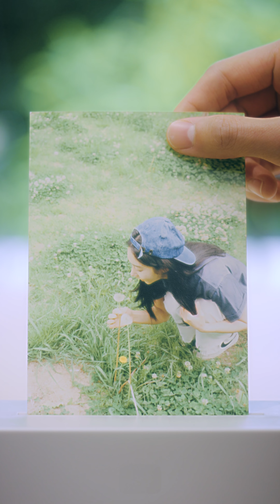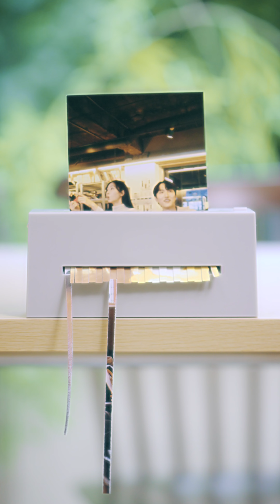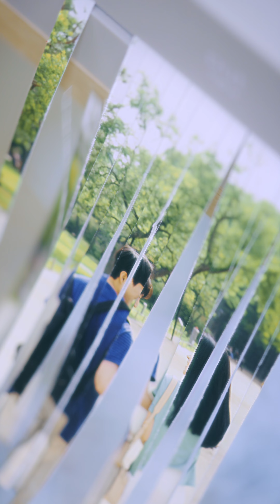[MV] 2024 월간 윤종신 5월호 - 초기화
[5월호 이야기]
“나라는 컴퓨터는 한번씩 초기화를 해줘야해.”

2024 [월간 윤종신] 5월호 ‘초기화’는 자신을 새로고침하여 새롭게 나아가고자 하는 한 남자의 마음을 담은 곡이다. 어렵게 비워냈기에 비로소 채울 수 있게 된 마음. 과거를 뒤로했기에 드디어 미래를 맞이할 수 있게 된 마음. 그런 마음 상태를 전자기기의 포맷 상태에 빗대어 표현했다. 빨라진 속도와 넉넉해진 용량을 체감하듯 이전에 비해 홀가분해진 자신을 실감하고, 새로운 것을 향한 탐색과 설치를 시도하듯 이전에 비해 분주해진 자신을 발견하는 노랫 속 화자를 지켜보고 있노라면, 우리는 새로운 사랑이 가능해진 마음과 초기화를 마친 전자기기의 유사성에 대해 생각하게 된다. ‘니가 뭐라고’, ‘메뉴’, ’이별 이별 이별’ 등을 만든 이상규, 박준식 콤비가 윤종신과 다시 한번 호흡을 맞췄다.

“어떤 추억은 아주 달콤해서 나를 지탱해주기도 하지만, 어떤 추억은 영영 그늘이 되어서 나를 계속 좀먹기도 하는데요. 특히나 트라우마가 되어서 내 삶을 자꾸 멈추고 망가뜨리는 추억은 나 자신을 초기화하지 않고서는 결코 지울 수 없을 것만 같죠. 미래를 배경으로 하는 수많은 영화와 드라마 속에서 기억을 지우는 설정이 등장하는 건 아마도 그래서일 거예요. 기억을 지우지 않고서는 좀처럼 앞으로 나아갈 수가 없는 사람들에게 다음을 보여주고 싶은 마음이겠죠. 노랫 속 화자에게 그런 초기화를 선물해주면 어떨까 싶었습니다. 아주 힘들고 어려웠던 시간 이후의 시간을, 다시 잘 살아보고 싶은 마음이 드는 그 순간을 바로 앞에 놓아주고 싶었어요.”

윤종신은 가사를 쓰는 동안 우리가 일상에서 시도하는 크고 작은 초기화에 대해 생각했다. 머리를 자르고, 대청소를 하고, 다이어트를 하고, 성형을 하고, 이사를 하고, 여행을 하고…… 나를 한 번씩 비워내고 싶을 때 우리가 감행하는 일들. 내가 놓여 있는 환경에 변화를 주고 싶을 때 우리가 실천하는 것들. 하지만 이러한 노력에도 불구하고 어떤 추억은 당최 날아가지도 지워지지도 않는다. 잠깐의 분위기 전환이야 이루어지겠지만, 그것은 나라는 운영체제 안에서 여전히 공간을 차지하며 언제든 예상치 못한 순간에 다시 활성화되고 만다.

“사실 우리의 실제 삶에서는 초기화란 불가능하잖아요. 영화 속에서야 버튼을 누르고 기계를 돌리면 그만이지만, 현실에서는 그 어떤 짓을 해도 지워지지 않는 게 추억이죠. 결국 우리에게 필요한 건 세월일 텐데, 그 세월을 빨리 감을 수 있는 방법 같은 건 없기에 더더욱 막막한 거겠죠. 하지만 한 가지 분명한 건 그 시간들이 지나가기는 한다는 거예요. 도대체 언제 지나갈까 싶은 시간이 모두 지나가고, ’어라? 나 이제 잘 살고 있네?’ 하고 달라진 자신의 상태를 실감하게 되는 순간이 찾아오죠. 어느 날 문득 예전처럼 힘들지는 않다는 걸 깨닫게 되는 상태, 다시 시작해봐도 좋을 것 같은 기대감이 감지되는 상태, 그런 상태가 아마도 가장 현실적인 의미의 초기화가 아닐까 싶네요.”

[Music]

Lyrics by 윤종신
Composed by 이상규, 박준식
Arranged by 이상규, 박준식

Drums 박준식
Bass 박준식
Keyboards 박준식
E.Guitar 방인재
A.Guitar 최영우
Flute 김수환
Chorus 이상규
Strings Arranged by 박준식, 전해일
Strings Conducted by 전해일

Recorded by
윤종신, 정일진(@STUDIO89)
정기홍(Asst.최다인)(@서울스튜디오)
Mixed by 김일호(@지음스튜디오)

[MV]

출연 김영민 이수빈
프로덕션 구달스필름

감독 김형민
조감독 최송희
촬영 이왕석 조영래